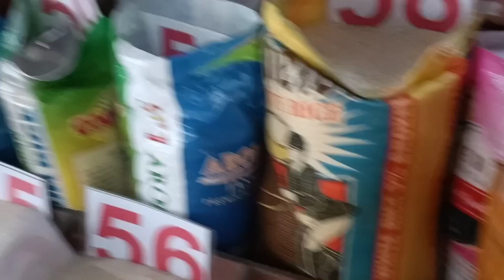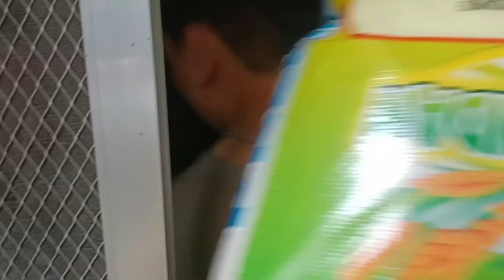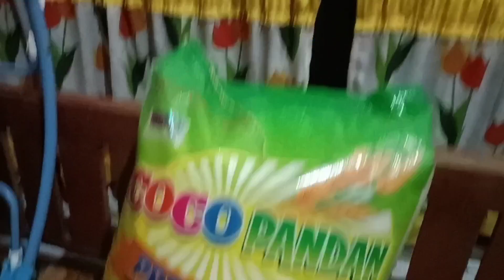PAMASKONGHANDOG fr. TEAMDANGNGA Salamat po @RicciSole CHOMBIE TRISHA FAITH